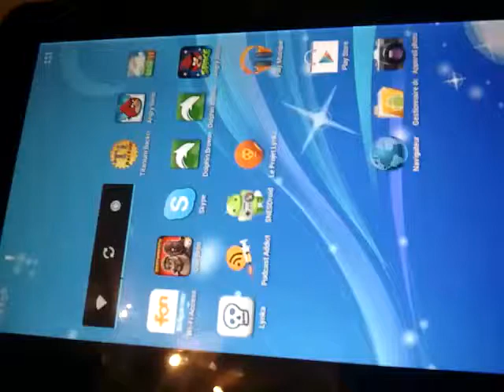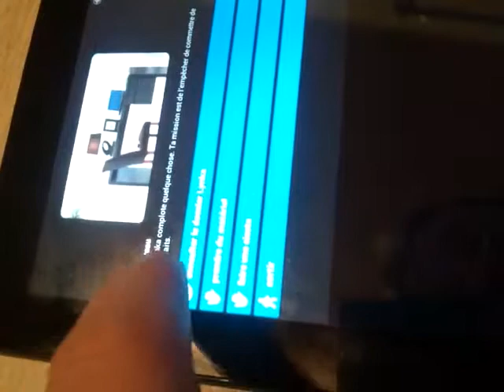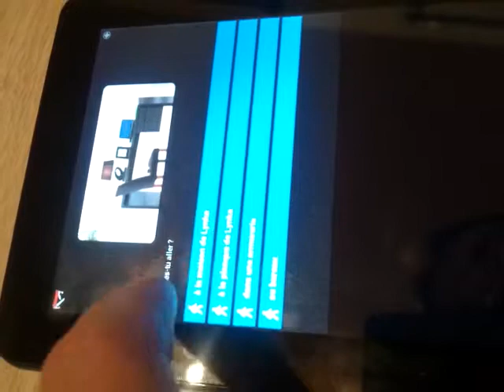Le Projet Lynka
Test du jeu Le Projet Lynka sur L'android play store par Geeksleague.be